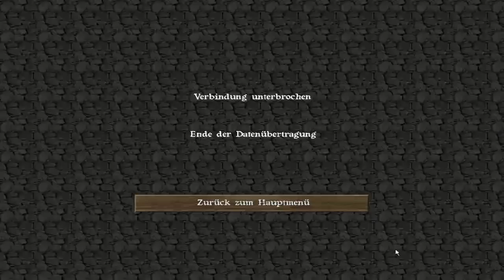Let´s Play Twentygether Minecraft - #7 (700 Abonnenten Special)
Herzlich Willkommen zu meinem 700 Abo Special!
Vielen dank fürs dabei waren und mit zocken :)
Es hat echt Spaß gemacht gerne wieder ^^ Ihr seit die besten =)

REST SCHREIBT IN DIE KOMMIS!

Server:
►TheSuperSiemens.nitrado.net:25565

TS3:
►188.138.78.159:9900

KONTAKTE:
Skype: siemens1457